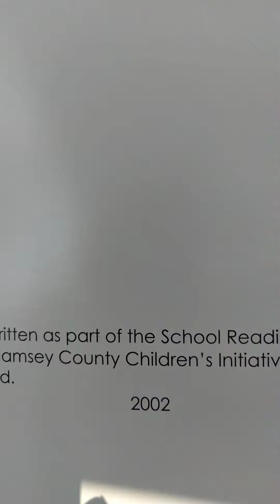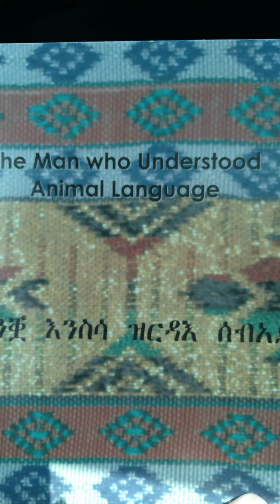The Man Who Understood Animal Language